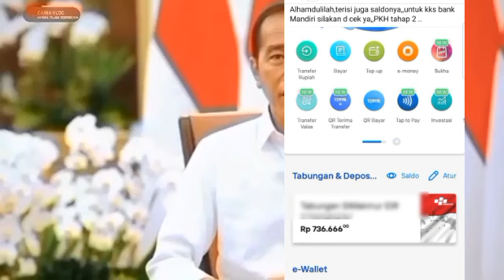CEK SALDO PENCAIRAN PKH TAHAP 2 JUMAT SIANG BAROKAH BARU MASUK SALDO DIDAERAH INI SEGERA SIMAK YA